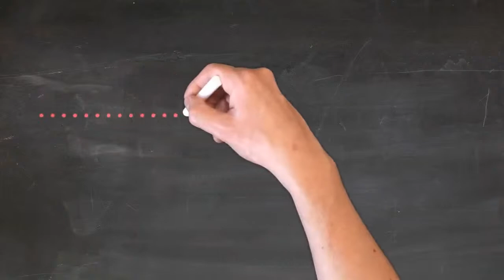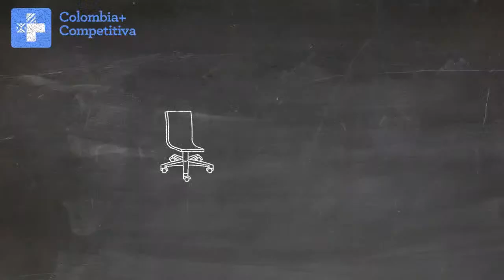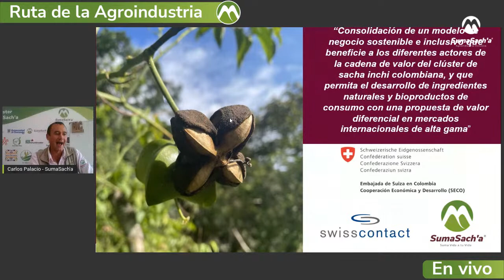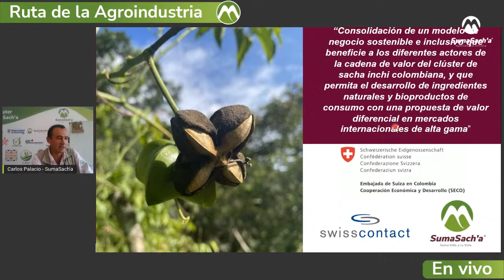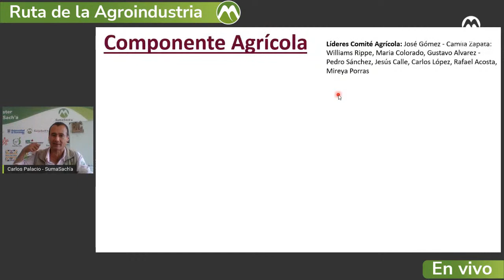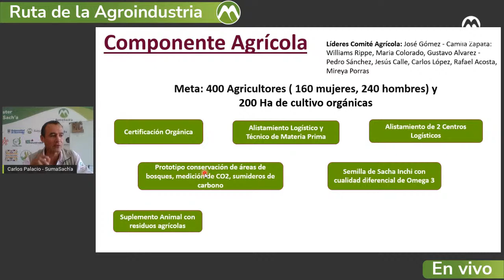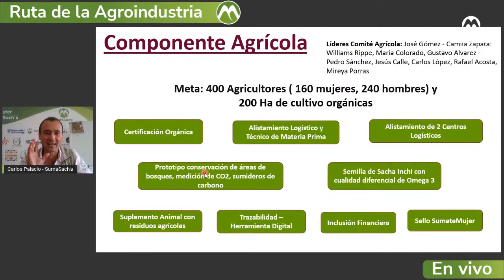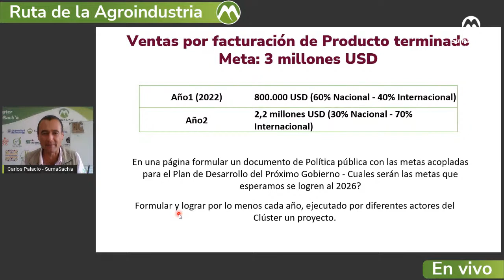La Ruta de la Agricultura de SachaInchi con apoyo Suizo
sachainchicultivo sachainchi sachainchiaceitebeneficios Hoy junto a Carlos Palacio hablaremos de los planes futuros y de como el apoyo de los suizos va a potenciar la cadena de valor elevando el alcance en todos los aspectos que la componen

Nos encanta verte aquí, para conversar y apropiarnos de un gran espacio en la agroindustria del SachaInchi.

📲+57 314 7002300| Carlos Palacio